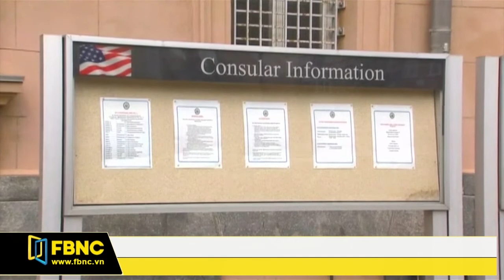FBNC - NGA ÁP LỆNH TRỪNG PHẠT MỚI VỚI MỸ, CĂNG THẲNG NGA - MỸ DÂNG CAO